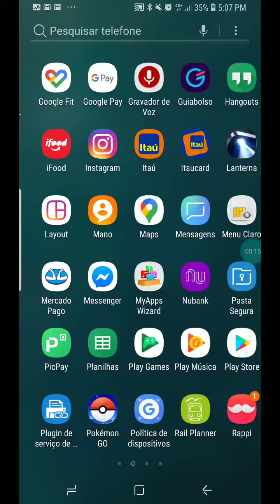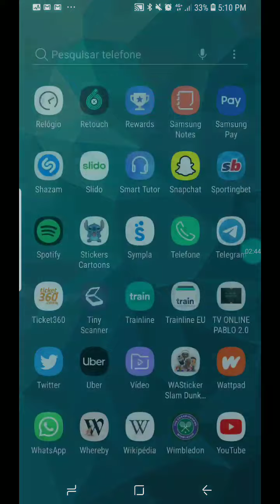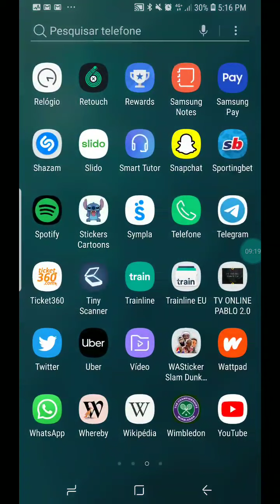Laver Cup: Ferdinando vs Juan Barrientos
Vídeo do jogo entre Ferdinando e Juan Barrientos pela Laver Cup.

A Laver Cup é um torneio com os 10 melhores jogadores da Liga Tennis Clash Brasil (5 melhores brasileiros e 5 melhores estrangeiros) contra os 10 melhores da Liga Latina de Tennis Clash (LLTC).